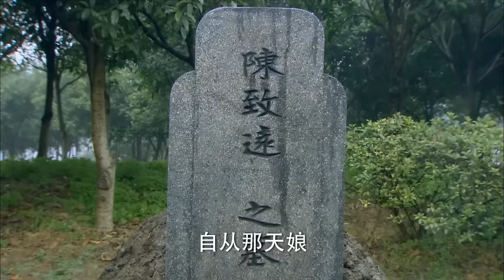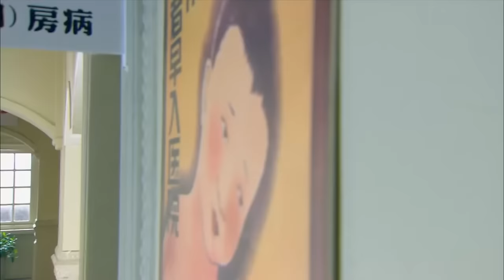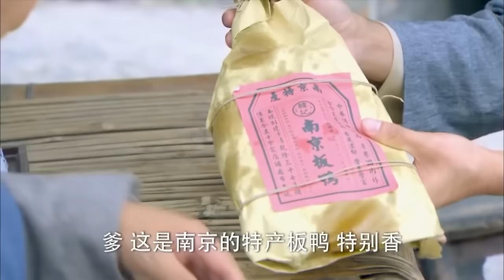【FULL】婆婆抢着抱刚出生的孙子，不料失手将他掉在地上，全家人都惊了！chinesedrama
剧名（Drama Name):《泪洒女人花Tears of Love 》